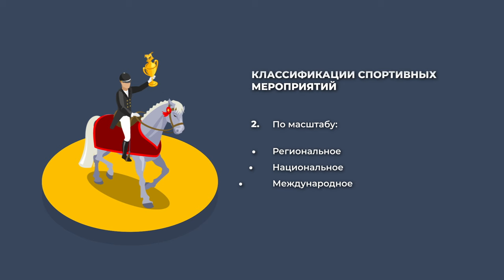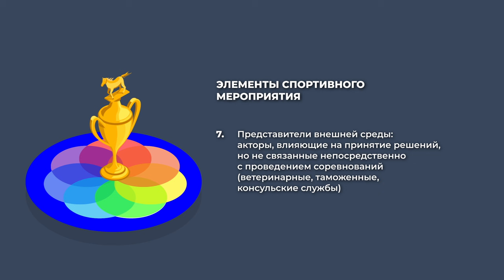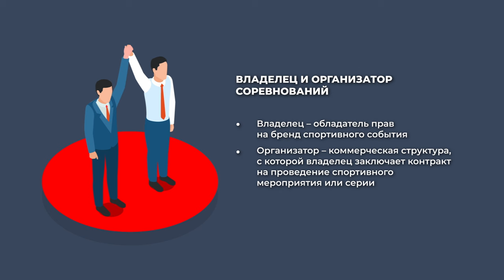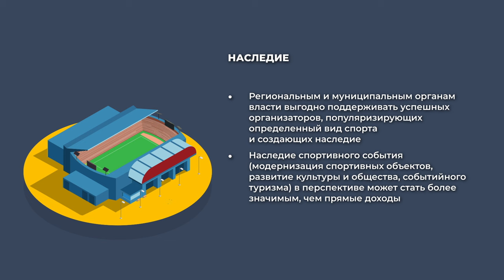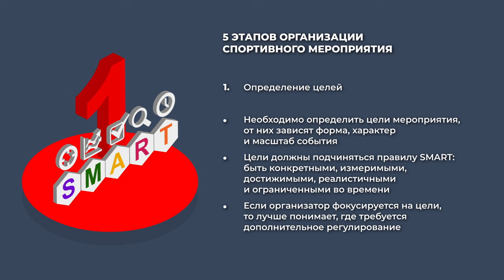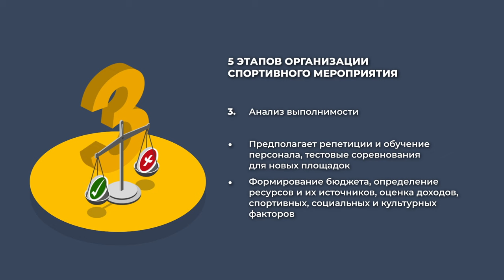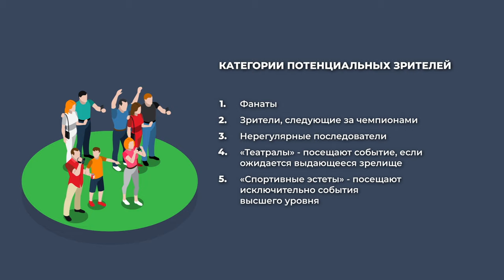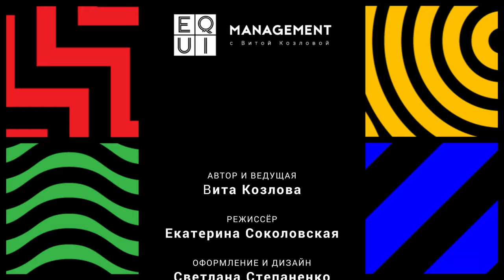EQUI | I1 СПОРТИВНЫЕ МЕРОПРИЯТИЯ В ЖИЗНИ КСК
Представляем первую программу цикла Integration ИНТЕГРАЦИЯ

🟦 I1 СПОРТИВНЫЕ МЕРОПРИЯТИЯ В ЖИЗНИ КСК

В выпуске разберём:

• Классификация и элементы спортивных мероприятий
• Наследие и долгосрочные ценности
• 5 этапов организации соревнований

🤝Информационные партнеры проекта:

⭐️ФКСР
⭐️DRESSAGE STARS
⭐️Группа Советский конный спорт
⭐️Horsen'ok